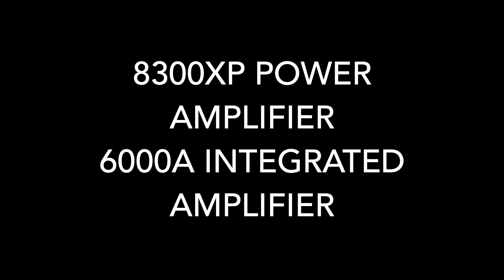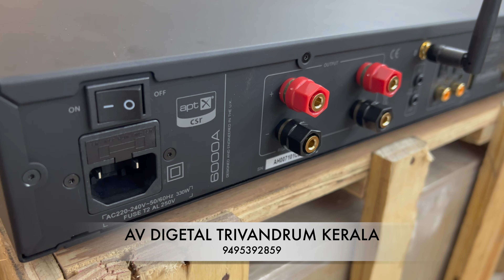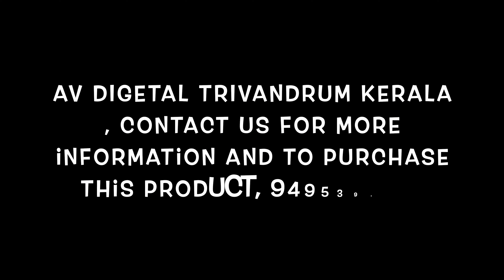Audiolab 8300XP Power Amplifier 6000A Integrated Amplifier.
6000A
Integrated Amplifier
An amplifier remains the beating heart of any high-performance audio system, but in 2018 a truly versatile integrated amp needs to cover many bases – digital and analogue sources, wireless connectivity for portable devices, a phono stage to cater for vinyl playback, amplification for headphones as well as speakers… That’s a lot to pack in, whilst keeping performance high and the price tag affordable – and yet, that’s exactly what the 6000A delivers.

8300XP
Power Amplifier
The 8300XP is a classic audiolab stereo power amplifier, with a sound as clean and crisp as its minimalist exterior.